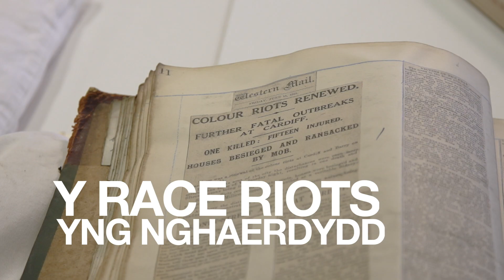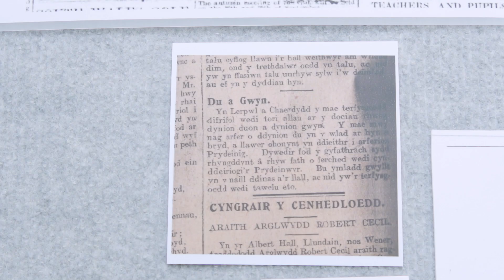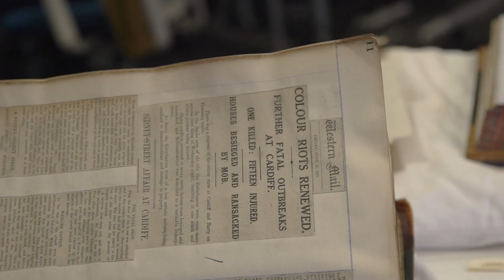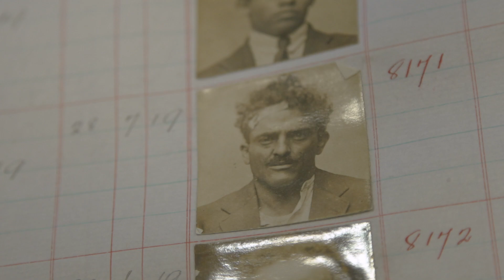MAE'N BWYSIG I GOFIO TRE-BIWT FEL DY NI'N COFIO TRYWERYN